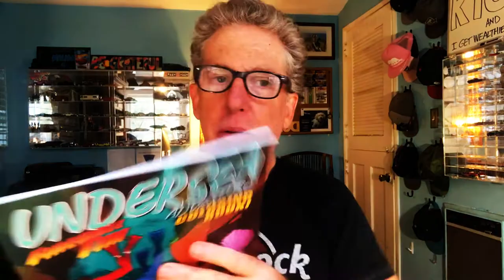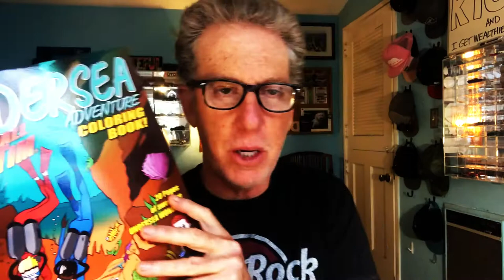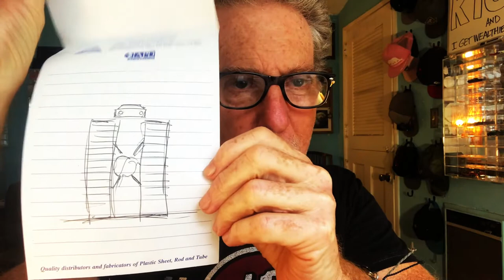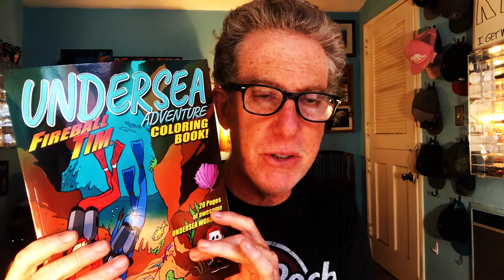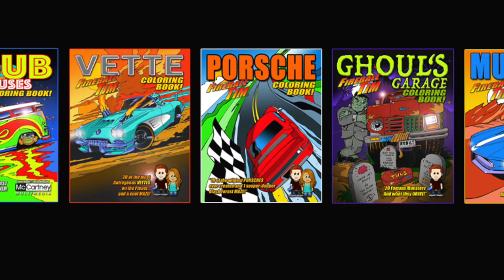WHY ALL PEOPLE ARE ARTISTS - ART TALK FIREBALL TIM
WHY ALLPEOPLEAREARTISTS - ART TALK FIREBALL TIM